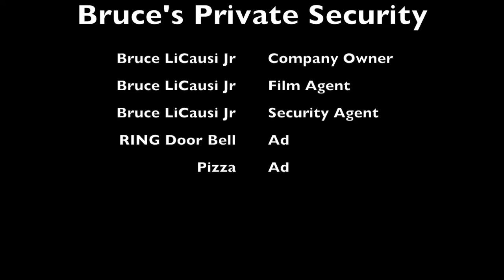Security Service Monitoring Neighborhood/ Bounty Hunter B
Hi everyone. My name is Bruce LiCausi Jr, I own Bruce's Private Security. On this channel you will have a chance to see a few different things. Fugitive recovery chases, neighborhood security, and a few private security episodes.